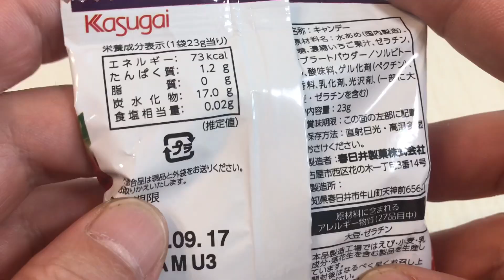🇯🇵グミ100 🍓 gummy sweets 🍓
駄菓子お菓子おやつ